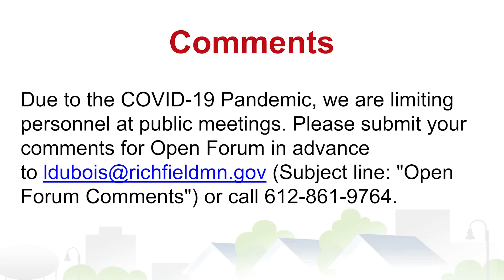HRA/EDA Meetings - January 19, 2021